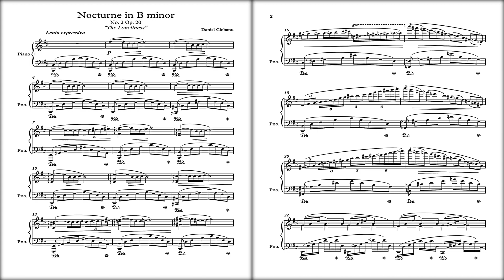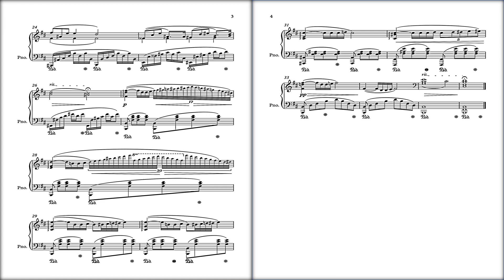Nocturne in B minor No. 2 Op. 20 | Original Composition